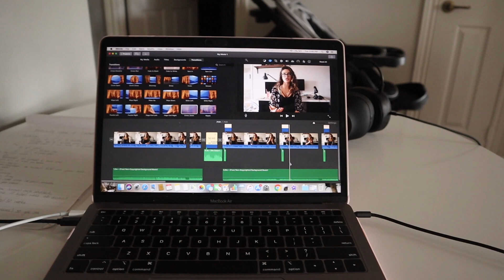Day in the Life: WORKING + PREGNANT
Follow me around my day as I show you what a typical day in the life of a working mom is. I am currently 37 weeks pregnant and this was my last day of work before maternity leave. I show you everything from working, to editing and everything in between.